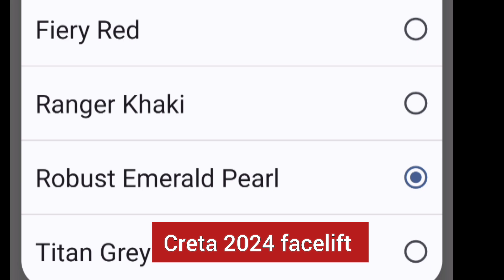CRETA 2024 facelift